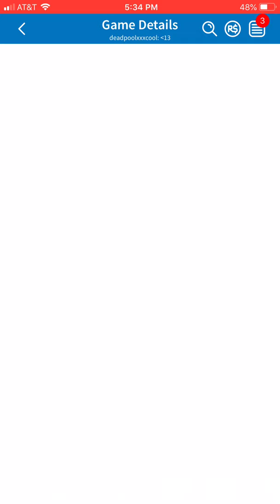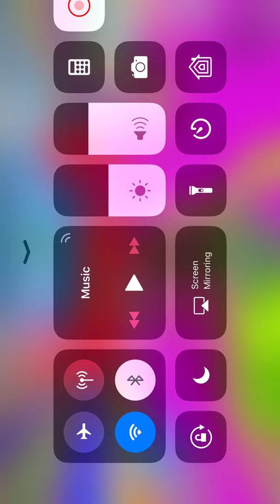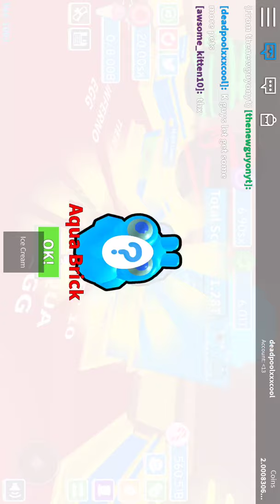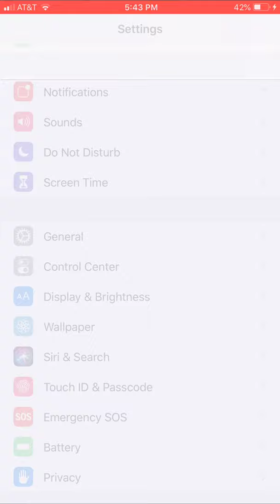First Roblox vid ice cream sim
Showing  New Years area and new pets and leaderboards